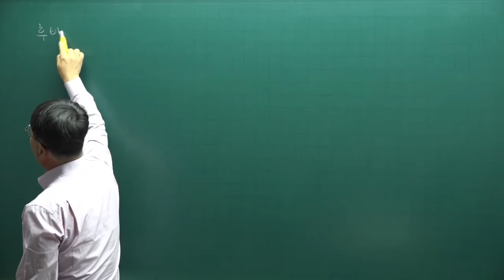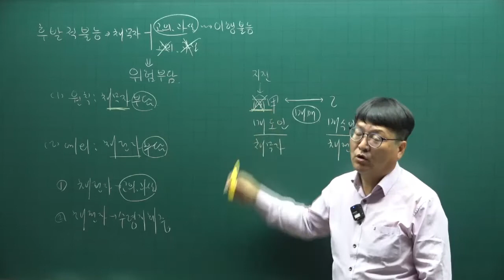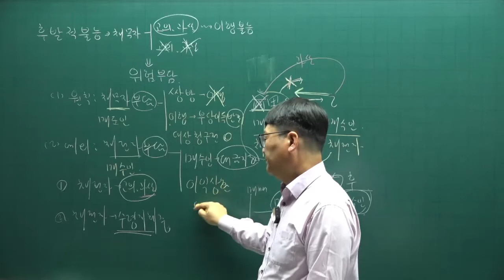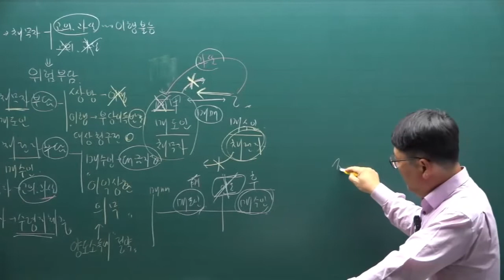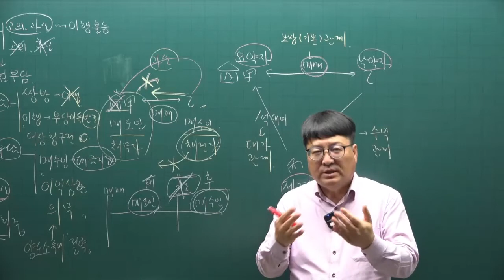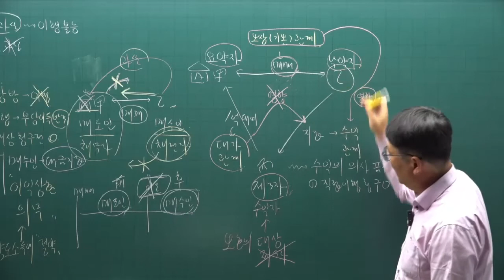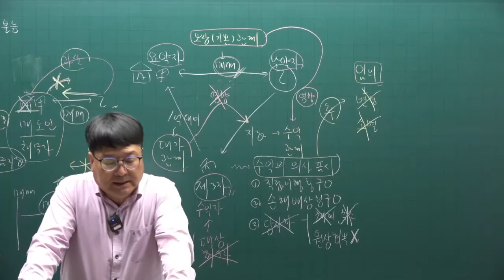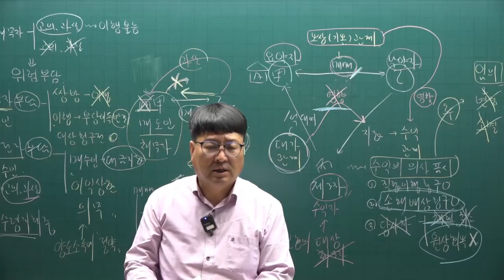[공전무] 2022년 공인중개사 민법 이론완성 62강